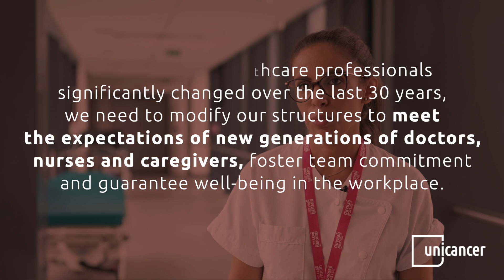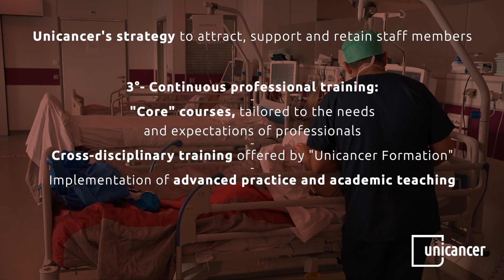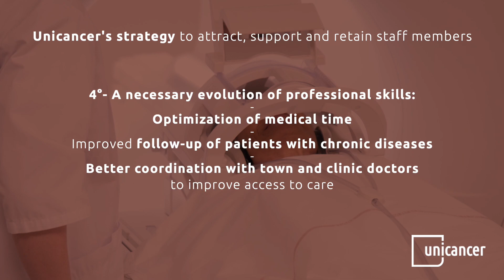IHF Member Stories: Unicancer